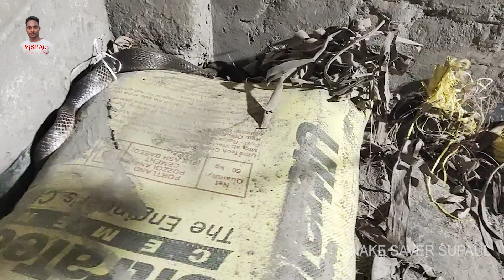cobera snake video।indian spectacled cobra rescue।indian spectacled cobra venom।king cobra । नाग।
snake saver supaul
snake rescue team supaul
snake rescue team near
supaul snake rescue team
supaul jila ka sanp pkrne wala

snake bite
snake
snakes
cobra
king cobra
snake video
king cobra snake
snake city
snake feeding
snake catcher
snake venom
most venomous snake
snakes discovery
venomous snake
world's deadliest snake
snake discovery
deadly snake
false water cobra the best pet snake
pet snake
snake documentary
snake film
cobra snake
snake attack
indian cobra snake
snake rescue
king cobra snake video
wild snake
dangerous snake
king cobra eating a snake
snake
indian cobra snake
king cobra
cobra
snake bite
cobra snake
snakes
snakes in india
indian rat snake
indian snake
india snake
indian cobra
cobra snakes
cobra snake video
cobra snake attack
snake catching
cobras
rescue indian spectacled cobra snake
snake attack
snake rescue
snakes discovery
cobra snake dancing
snake feeding
india
most venomous snake
indian cobras
cobra snake rescue
indian snakes
cobra snake video in hindi
indian spectacle cobra
indian cobra snake video
indian cobra snake videos
indian spectacle kobra
indian spectacle venomous cobra snake
king cobra
cobra
indian spectacle venomous cobra snake videos
indian spectacled cobra
spectacle cobra
spectacled cobra
indian cobra
spectacle cobra snake
spectacle cobra snake rescue
indian cobra snake rescue
indian cobra snake rescue team
cobras
spectacle kobra venomous rescue
cobra bite
cobra snake
भारतीय नाग
नाग
नाग मणी
काला नाग
असली नाग मानी
नाग_मणी
भारत का सबसे जहरीला सांप
(नाग-नागिन)
murliwale hausla
snake rescue
snake video
animal rescue
cobra snake rescue
very angry nag nagin snake rescue
sanp pakdane wala video
adventure
animal video
biggest cobra rescue
king cobra
king cobra sanke rescue
king cobra murliwale hausla
sarpmitrasaidaskusal
indian snake
indian spectacled cobra
spectacled cobra
cobra
snake
snake facts
इच्छाधारी नाग नागिन
इच्छाधारी नाग नागिन की कहानी
इच्छाधारी नागिन
नदी मे कैद इच्छाधारी नागिन
इच्छाधारी नागिन मां और बेटे की कहानी
पानी मे कैद इच्छाधारी नागिन
इच्छाधारी नागिन की जादुई कहानी
इच्छाधारी नागिन और उसके बेटे की कहानी
जादूइ किताब और इच्छाधारी नागिन की कहानी
दुष्ट अघोरी और इच्छाधारी नागिन की कहानी
नाग
नाग मणी
असली नाग मानी
नाग_मणनि
murliwale hausla
murliwale hausla vlogs
murliwale hausla exposed
murliwale vlogs
murliwale hausla new video
murliwale
murliwale hausla vs king cobra
king cobra attack on murliwale hausla
double king cobra vs murliwale hausla
dangerous king cobra vs murliwale hausla
murliwale hausla vs bapi da
murliwale hausla biography
murliwale hausla saras bird
murliwale hausla king cobra
murliwale hausla biskhapra
murliwale hausla krait video
mobarak snake saver
jharkhand snake saver
dhanbad snake saver
mobarak snake
snake saver brothers
mobarak vloge
common wolf snake
indian rat snake
kukari snake
indian cat snake
snake
snake video
snake rescue
barred wolf snake
snake master
biggest cobra snake
indian snake rescue
snake catcher
dhanbad jharkhand snake catcher rescue
dhanbad snake save
indian snake
snake district dhanbad
india top 10 venomous snake
snake bite treatment
baby snake
bharat ka sabse जहरीला सांप
india ka jahrila saanp kon hai
india ka sabse khatarnak saanp
world ka sabse khatarnak saanp
duniya ka sabse khatarnak saanp
india me kitne jahrila saanp hai
comman krait
bapida snake expart
khatarnak saanp kon kon
cobra
snake bite
बंकिम snake saver
black mamba snake
snake se maut kab hoti hai
murlewale hosla foundation
snake rescue
snake fact
phyton
mamba
snake
snake catchers
phyotn species
comman wolf snake
mubarak snake saver
md mirza aarif
vishal snake saver
snake saver in gorakhpur
snake fight video
bappi da snake expert
snake
cobra snake rescue video
snake bite
snake saver
snakes
snake rescue
snakes
mobarak snake saver
munna snake saver
jharkhand snake saver
dhanbad snake saver
snake saver parkash yadav
snake rescue team
snake catcher
vishal sanke saver
giant snake
snake video